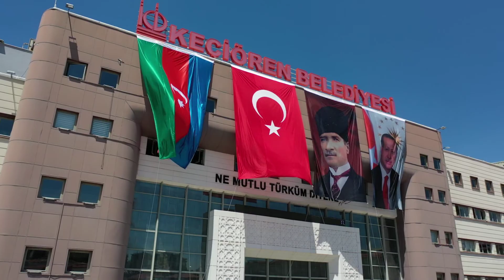Turgut Altınok: "Ermenistan seni tükürüğümüzle boğarız"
Keçiören Belediye Başkanı Turgut Altınok, 12 Temmuz'da Ermenistan’ın saldırısıyla Tovuz’da başlayan çatışmalarda Keçiören’in ve tüm Türkiye’nin Azerbaycan’ın yanında olduğunu belirtti.  Altınok, “Sonuna kadar Azerbaycanlı kardeşimizin ve Azerbaycan devletinin yanındayız. Ermenistan aklını başına almalı, kendi aklıyla iş yapıyorsa tükürdüğümüz tükürükte boğulur. Eğer birilerinin iteklemesi ile ve senaryosu ile bu işi yapıyorsa, bilsin ki gün gelir Ermenistan'ı oyun kurucuları da kurtaramaz. Her birimiz bir nefer, her birimiz birer askeriz. Bizler Karabağ’a gitmeye, Erivan'a kadar gitmeye hazırız, Ermenistan’ı boğarız” dedi.

Keçiören Belediyesi, 12 Temmuz'da Ermenistan saldırısı sonucu Tovuz bölgesinde başlayan çatışmalarda şehit olan Azerbaycan askerlerini anmak ve Azerbaycan’a destek vermek için bir program düzenledi. Kalaba Kent Meydanı’nda düzenlenen programa Azerbaycan Ankara Büyükelçisi Hazar İbrahim, Türkiye-Azerbaycan Dostluk Grubu Başkanı ve AK Parti İstanbul Milletvekili Şamil Ayrım, Keçiören Kaymakamı Uğur Bulut, Keçiören Belediye Başkanı Turgut Altınok, Türkiye-Azerbaycan Dostluk İşbirliği ve Dayanışma Vakfı Başkanı Aygün Attar, siyasi parti ve sivil toplum kuruluşu temsilcileriyle Keçiörenli ve Azerbaycanlı vatandaşlar katıldı.

Keçiören Belediye Başkanı Turgut Altınok programda yaptığı konuşmasında, ‘Tek millet, iki devlet’ vurgusu yaparak,  Türkiye’nin her zaman Azerbaycan’ın yanında olduğunu vurguladı.

“BİRLİĞİMİZİ VE BERABERLİĞİMİZİ MUHKEMLEMELİYİZ”

İki devletin her zamankinden daha fazla birlik ve beraberliğe ihtiyaç duyduğunu da hatırlatan Altınok, şunları söyledi:

 “Yirminci asırda tüm dünyanın gözü önünde Ermenistan Karabağ’ı işgal etmiştir. Azerbaycan toprağını işgal etmiş ve bir soykırım yapmıştır. Türkiye Cumhuriyeti devleti sonuna kadar Azerbaycan devletimizin yanındadır. Azerbaycan'a atılan gülle özümüze atılmış olan gülledir. Azerbaycanlı kardeşlerimizin ayağına batan diken bizim kalbimize batan dikendir. Soykırım yapıldığında, bunun soykırım olduğunu onaylayan ilk meclis kararını Keçiören Belediyesi almıştır. Bu karar Azerbaycan’daki belediyelerden de önce alınmıştır. Rahmetli Haydar Aliyev diyor ki, ‘Biz bir millet iki devletiz”. Cumhuriyetimizin kuruluşunda, milli mücadelemiz döneminde Azerbaycanlı kardeşlerimizin çok desteği olmuştur. Azerbaycan'ın tarihi de mücadele ile doludur Bu mücadele orada da hiç bitmeyecek. Güçlü mücadele de birliğimizi ve beraberliğimizi muhkemlemekten geçiyor. Cumhurbaşkanımızın son açıklamaları da yine destekten daha fazlasıdır. Milli Güvenlik Kurulu (MGK) toplantısı sonrası yaptığı açıklamada, Azerbaycanlı kardeşlerimizin yanındayız demiştir.”